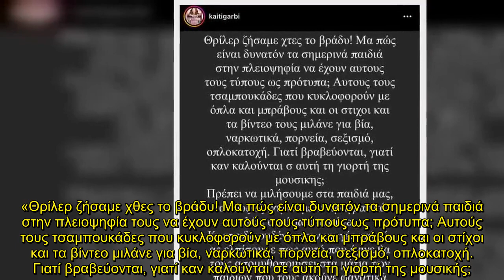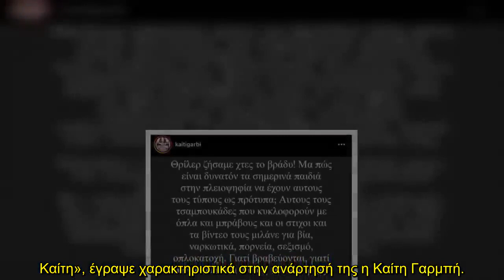«Θρίλερ ζήσαμε...» - Οργισμένη η Καίτη Γαρμπή με τον καυγά του Light και του Snik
Με μία ανάρτηση που έκανε στον προσωπικό της λογαριασμό στο Instagram, η Καίτη Γαρμπή θέλησε να σχολιάσει την απαράδεκτη κατάσταση που επικράτησε το βράδυ της Τετάρτης (22/6) στα Mad VMA ανάμεσα στον Light και τον Snik